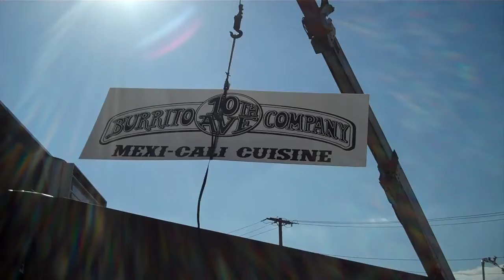The Sign Also Rises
10th Ave Burrito makes our sign debut on 8th Ave. in Belmar.